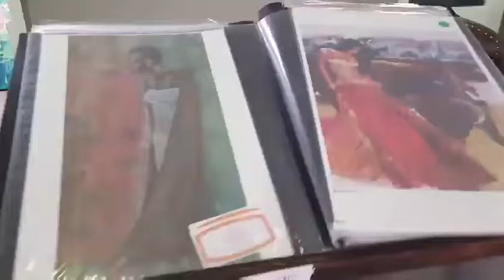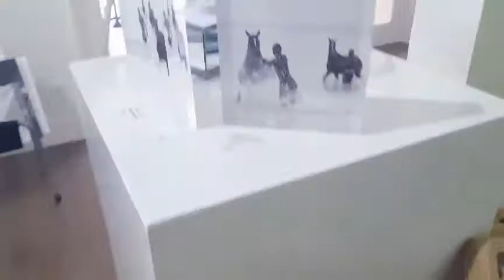The Print Exhibition in Barbados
The Art Print is a Pop Up Exhibition that is currently at The Grove Gallery, Lime Grove Lifestyle Center, in Saint James, Barbados, by Artists Alliance Barbados

I went along to see the exhibition and I caught up with Oneka Small a Curator of the exhibition and an artist herself.

She always puts on amazing exhibitions with help from Norma Springer and her team, there is always a great flow throughout the exhibitions.

Here are the list of International Artists that are exhibiting in The Print:

Tracey Williams, Walter Bailey, William Cummins, Vanita Comissiong

Curated by Oneka Small with Norma Springer and team

If you are unable to attend you can also see the work on the online gallery created for the exhibition by artist Corrie Scott

Check out the artists, be inspired